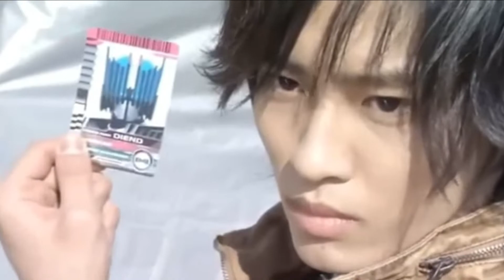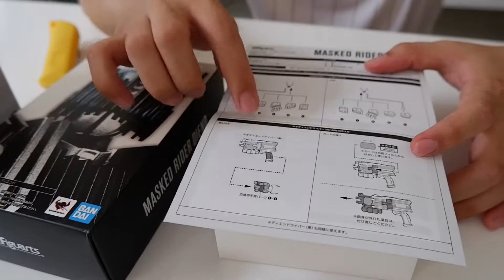JELEK TAPI TETAP BELI !!! SHF KAMEN RIDER DIEND (INDONESIA)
Halo teman - teman, buat yang ingin bertanya, langsung saja comment ^_^

Tulis komentar di bawah, video apa yang kalian ingin lihat dari saya, untuk saya coba buat...